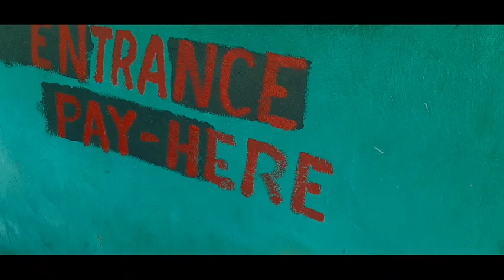ADVENTURE + ZUMBA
# MGA KASADSAD
# BOLINAO,PANGASINAN
# BOLINAO BATALLION